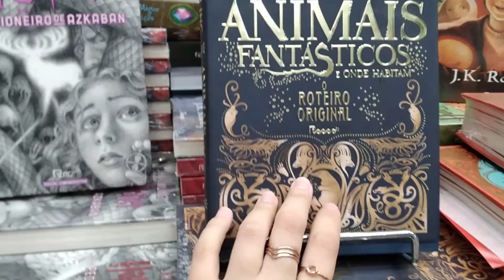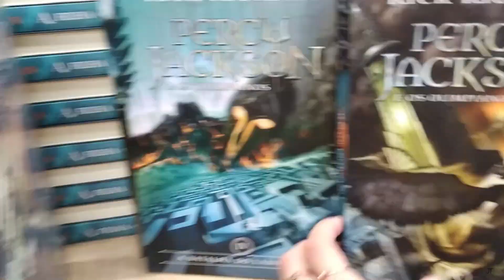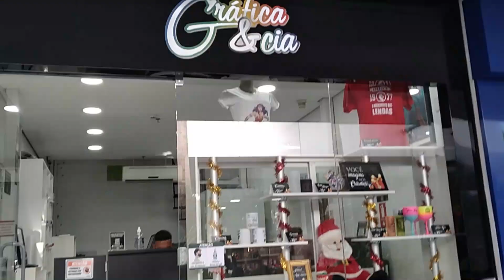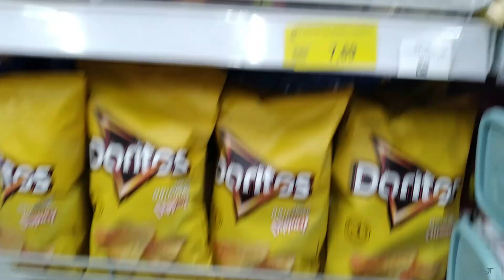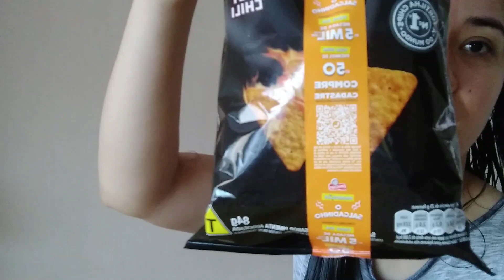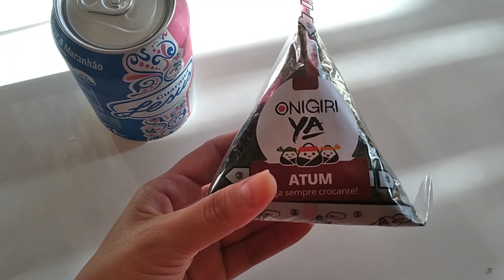✧ Primeira vez experimentando onigiri, ensaio fotográfico, caminhada com os amigos ♡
~ ♡ Oiiiee Geeente , Tudo bem? Espero que sim..trouxe um vídeo super especial para vocês !

~ ♡ RYYZN - Time
Follow RYYZN 🤙